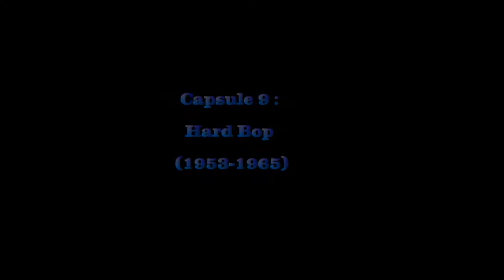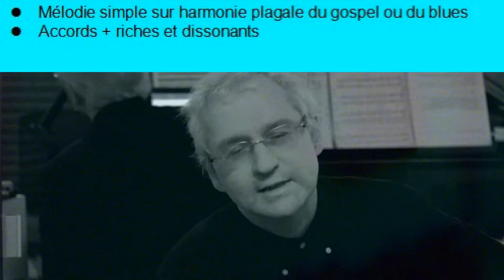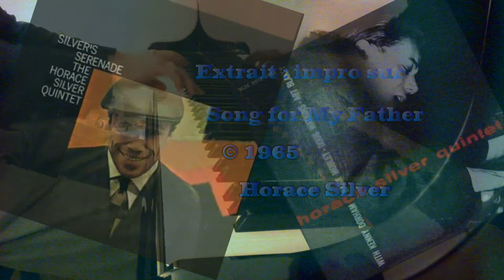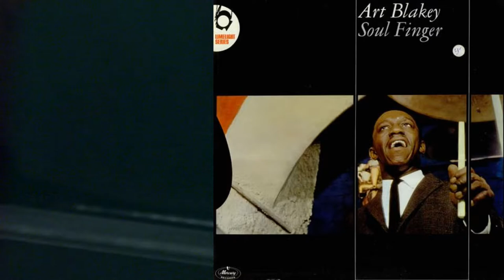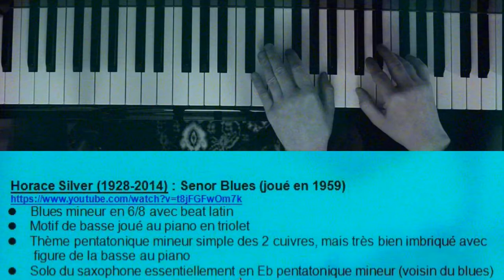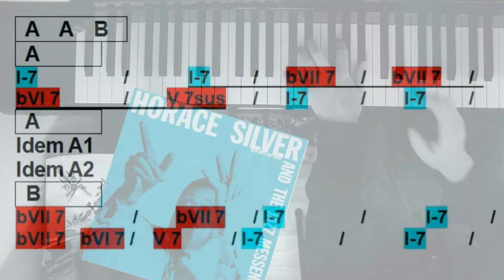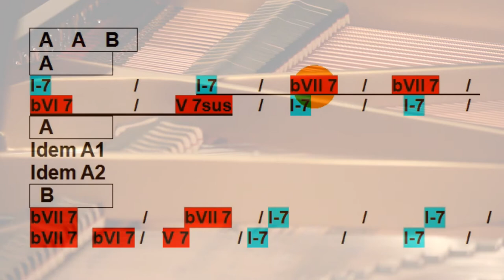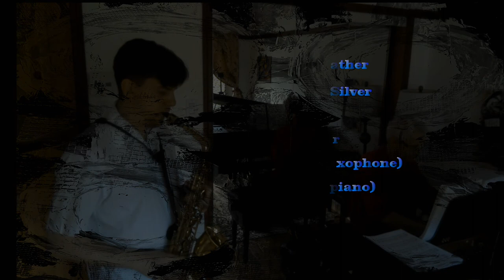Guide Jazz Lewis 09 HARD BOP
09 HARD BOP / Now with English subtitles
Ce 9e chapitre du guide d'écoute du jazz de Christian Lewis traite du Hard Bop 1ère période (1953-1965). En plus du contexte historique et musical de cette période, de courtes biographies des artistes représentatifs de ce style sont présentées (Horace Silver, Benny Golson et Art Blakey). Des performances sélectionnées sur YouTube de ces musiciens sont commentées.

Suite à une analyse de Song for My Father de Horace Silver, cette pièce caractéristique de cette période est interprétée par le duo Christian Lewis (piano), Emersonn Amaral (sax).
       PERFORMANCE DÉBUTANT À : 20 min 06 sec.
Une animation karaoké en temps réel défilant les accords (et un code de couleurs pour les non-musiciens) permet de mieux saisir le parcours des improvisations.

Plus précisément, il est question dans cette capsule du Hard Bop, du blues, du funk, du rythm and blues, des modes pentatoniques et blues, des rythmes latins, africains et brésiliens, des métriques ternaires, des dissonances, du jeu en accord, du jeu percussif, du jeu modal, du métissage des styles.

Ce guide d'écoute du jazz est divisé en 20 vidéos sur YouTube couvrant les artistes, le contexte historique et les aspects musicaux. Cela s'adresse à toute personne (non-musicien et musicien) voulant en découvrir plus sur le jazz et cherchant à comprendre les secrets de l'improvisation. L'accent est mis sur des exemples musicaux concrets, avec un souci constant de vulgarisation. Grâce à l'explication de concepts liés au jazz (rythmes, accords, styles, modes mélodiques), le mélomane sera plus en mesure d'apprécier l'univers des musiques improvisées.

L'auteur de cette série, Christian Lewis, est compositeur, pianiste de jazz et ex-directeur de la Phonothèque québécoise